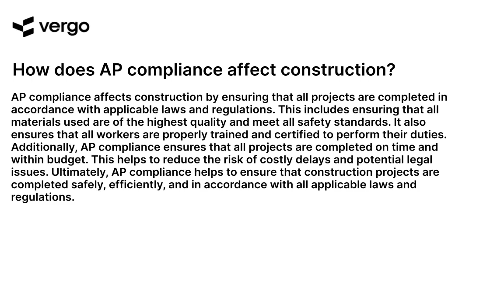AP Compliance & Construction: What You Need to Know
Learn the basics of AP Compliance & Construction from this informative video. Understand the key elements of the process, including the importance of compliance, the different types of construction, and the steps to take to ensure a successful project. Get the knowledge you need to make sure your project is compliant and successful.